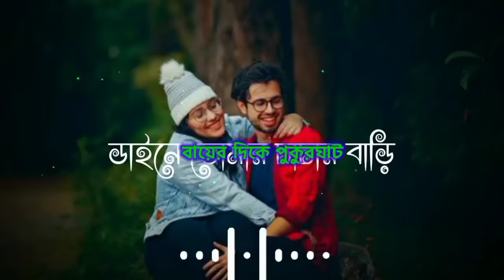তোমার বাড়ির রং এর মেলায় দেখেছিলাম বায়োস্কোপ || Tomar barir ronger melai dekhechilam Bayoskop.